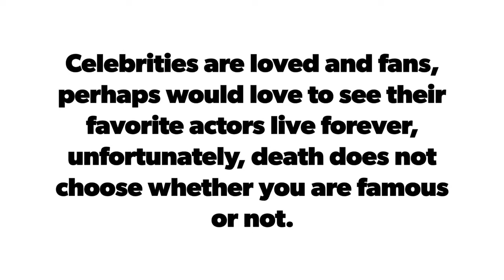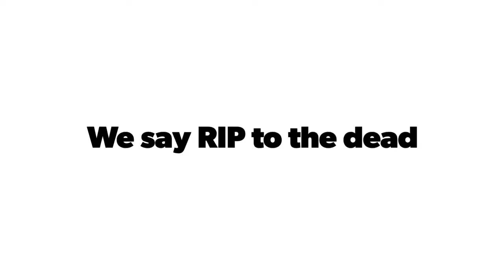Top 10 Talented Nigerian Celebrities who died in 2018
List include some notably remarkable Nigerian celebrities who have committed and contributed greatly to their varied fields.

Some them include Top celebrities who lost their lives are comic actor Baba Sala, Chike Osuji, Ezeora Nelson Oluchukwu, Okwu Chukwujekwu, Chukwudi Bambino, Chris Ekejimbe, OAP Tosyn Bucknor, actress Aisha Abimbola, Uduak Akrah, Nora Nkiruka Ugo, singer Ras Kimono.